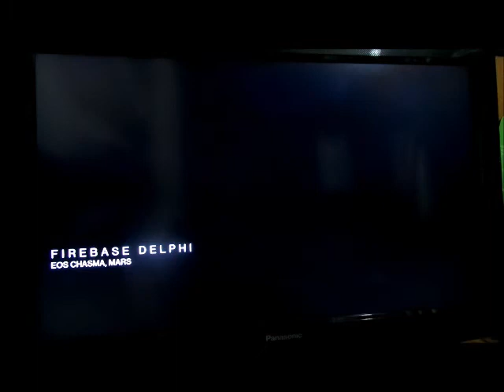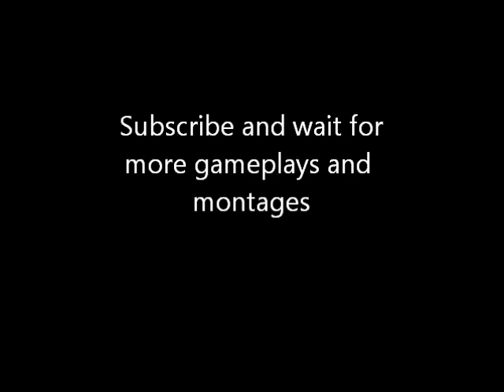Destiny Iron banner 18 KD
This vid is old playing IB with my friends, we had fun and nice time!!